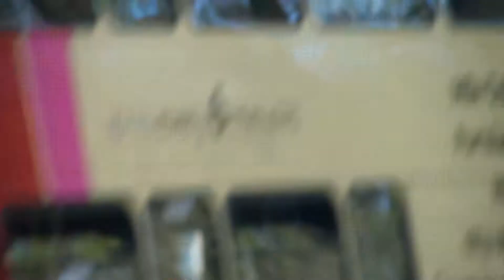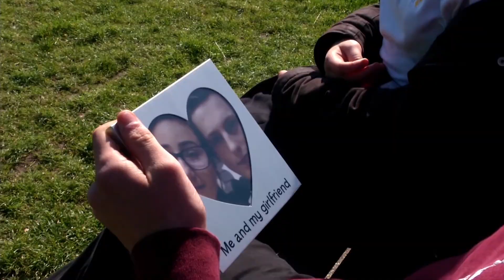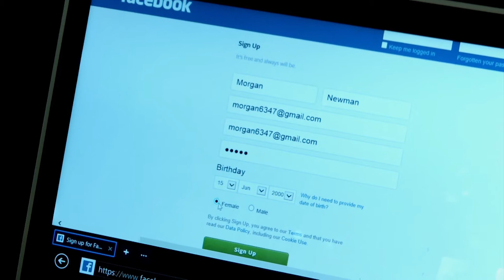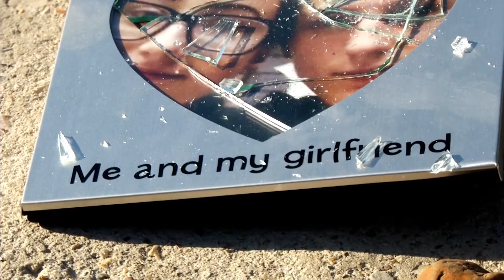Grunge Episode 1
Grunge is a brand new soap opera for Brighton. It tells the story of three young people: Pedro, trying to fit in and adapt to his new life in the U.K, Morgan, who is questioning his identity and feeling the pressure of exams and Nancy, whose affair with her best friend's boyfriend, Leon, becomes a lot more public than she ever expected...

Grunge was created, written filmed and directed by ten local young writers aged between 12 and 14, under the direction of EastEnders writer Pete Lawson. Some of the writers also feature in the cast.

The project was supported by Latest TV, the University of Brighton and funded by the Big Lottery through Awards for All.

Tell us what you think of it!